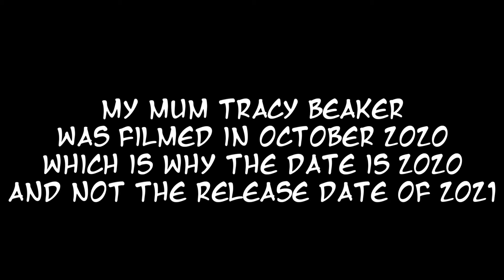The Dumping Ground and Tracy Beaker Franchise Then and Now 2021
Hello Guys. Today on Gate Of Theories we are looking back at the entire cast of all 4 Tracy Beaker related shows: The Story of Tracy Beaker, Tracy Beaker Returns, The Dumping Ground and My Mum Tracy Beaker seeing where every main character and main cast member are now. So I hope you enjoy The Dumping Ground and Tracy Beaker Franchise Then and Now 2021. Tell us what you think in the field section below.

Video Chapters
0:00 Intro
0:19 The Story Of Tracy Beaker
6:36 Tracy Beaker Returns
10:29 The Dumping Ground
17:20 My Mum Tracy Beaker
18:18 Outro